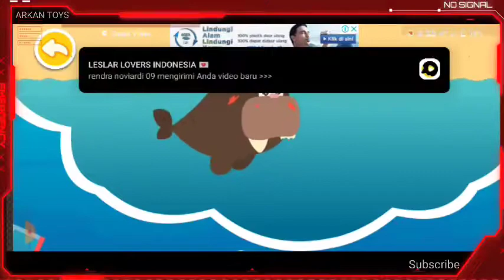Bayi Panda merawat hewan laut | ikan buntal, kura kura, anjing laut, Kerang, karang | BabyBus